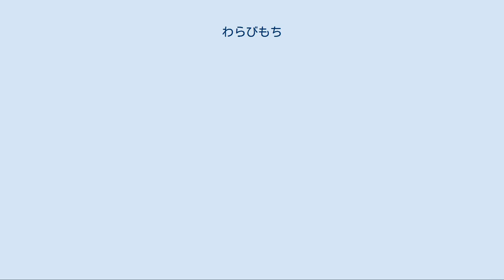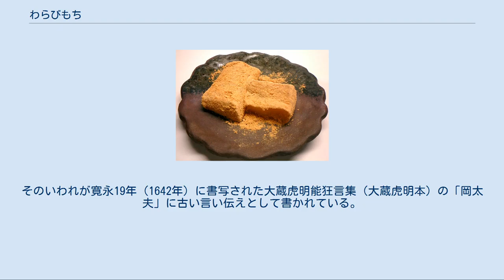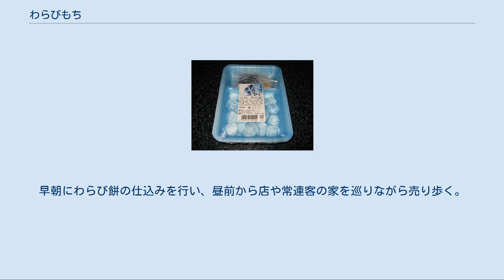わらびもち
きな粉のかかったわらび餅 わらびもち（わらび餅、蕨餅）は、わらび粉を原料とする柔らかく口どけの良い和菓子。
 きな粉や抹茶の粉、黒蜜をかけて食べるのが一般的となっている。
 製法の一例は下記の通りである： これにきな粉をふり、さらに黒蜜をかけて食べるとより美味となる。
抹茶をわらび粉に混ぜて作ったものや、きな粉の代わりに抹茶をふった種類もある。
 わらび粉はワラビの地下茎から得られるデンプンだが、高価なので芋、タピオカ、葛などのデンプンを混ぜたものを用いる場合も多い。
 なお、上述の作り方だと、時間をおいたり、冷蔵庫で冷やすなどすると、デンプンの老化により再び固くなってしまうが、トレハロースを混ぜておく事でこれを防ぐことができる。
 醍醐天皇が好物としており太夫の位を授けたという言い伝えがあり、そこからわらび餅の異名を岡大夫とも言う。
そのいわれが寛永19年（1642年）に書写された大蔵虎明能狂言集（大蔵虎明本）の「岡太夫」に古い言い伝えとして書かれている。
 また同時に凶作に見舞われた農家の非常食でもあったという言い伝えもある。
 東海道の日坂宿（現在の静岡県掛川市日坂）の名物としても知られており、谷宗牧の東国紀行（天文13-14年、1544年-1545年）には、「年たけて又くふへしと思ひきや蕨もちゐも命成けり」と、かつて食べたことのあるわらび餅を年をとってから再度食べたことについての歌が詠まれている。
ただし掛川周辺は鎌倉時代から歌に歌われるほどの葛布の名産地であり、林道春（林羅山）の「丙辰紀行」（元和2年、1616年）にはこの日坂のわらび餅について、「或は葛の粉をまぜて蒸餅とし。豆の粉に塩を加えて旅人にすすむ。人その蕨餅なりとしりて。其葛餅といふことをしらず。」とあり、天明6年（1786年）頃の「東街便覧図略」にも、「蕨餅とハ言へと実は掛川の葛の粉を以って作れる也」ともある。
 奈良県はわらび粉の名産地であり、奈良や近くの京都ではわらび餅の名店が数多く見られる。
京都では餡入りの蕨餅が古くから親しまれてきた。
また夏のイメージが強いが和菓子店で売られている本蕨を使った餡入りタイプのわらび餅は保存に向かないため、夏の間は販売されていないことが多い。
 一部地域において夏季限定や不定期にわらび餅の移動販売を行う業者がおり、夏の風物詩となっている。
 静岡県浜松市ではリアカーを引いてわらび餅を売り歩く移動販売屋がいるが、同業者は時代の流行により近年では減少傾向にある。
早朝にわらび餅の仕込みを行い、昼前から店や常連客の家を巡りながら売り歩く。
販売時期は5月から9月上旬まで、値段は約50円と低価格である。
 愛知県名古屋市では『わらび～もち、わらび～もち、冷たくて～おいしいよ～』、大阪府では『わらび～もち、かきごおり～』などの歌をスピーカーで鳴らしながら、わらび餅の移動販売を行う車がある。
 東京都墨田区にあるきびだんご専門店の『吉備子屋』は、谷根千地域において2週に1度ほどの間隔で移動販売を行う。
天候に左右されるため定期的ではないが、リアカーを引き売り歩く様式で、串わらび餅（1本100円）ときびだんご（5本250円）を客寄せの太鼓を叩きながら販売している。